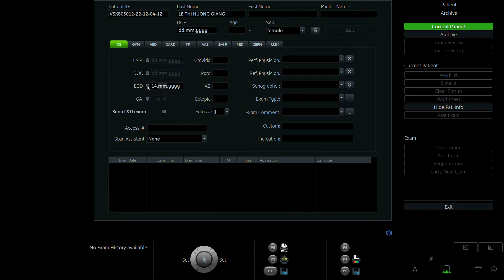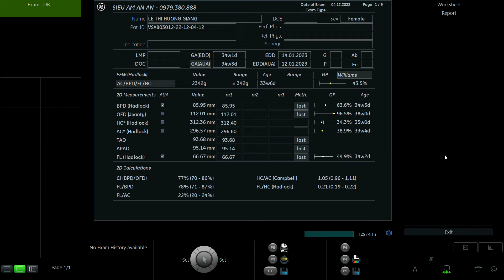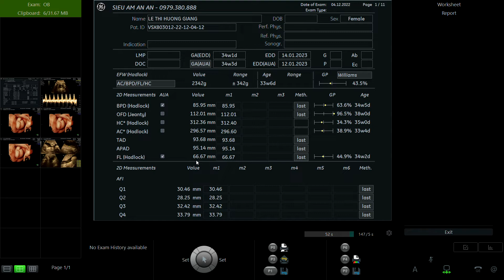LÊ THỊ HƯƠNG GIANG 1994 p2